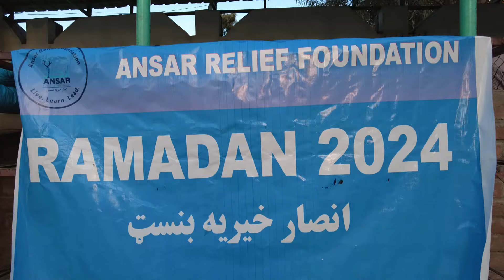FREE IFTARI in Afghanistan | 15th Ramazan Huge Iftar | Kabuli Pulao, Sharbat | Afghani Street Food